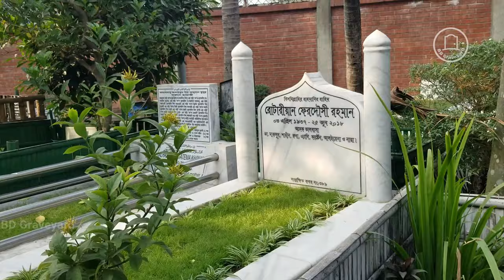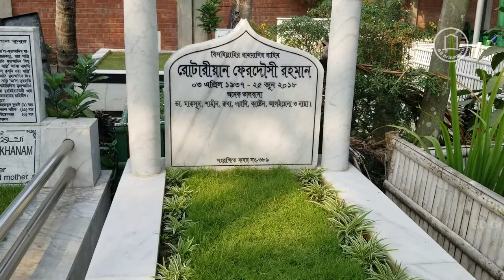অভিনেত্রী নায়ার সুলতানা লোপার কবর ও জীবনী | টুনি খ্যাত অভিনেত্রী | Nayar Sultana | BD Graveyard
Date of recording and editing - 2 March 2023

কথাসাহিত্যিক হুমায়ূন আহমেদের ধারাবাহিক নাটক ‘এইসব দিনরাত্রি’র
টুনি চরিত্রের অভিনেত্রী নায়ার সুলতানা লোপা। ২০১৪ সালের ১৬ অক্টোবর
রাজধানীর গুলশানে শ্বশুরবাড়ি থেকে লোপার ঝুলন্ত লা'শ উদ্ধার হয়।

ওইদিনই তার মা রাজিয়া সুলতানা গুলশান থানায় স্বামী আলী আমিনের বিরুদ্ধে একটি মামলা দায়ের করেন, যাতে আত্ম'হ''ত্যার প্ররোচনার অভিযোগ আনা হয়।
এতে লোপার স্বামী আমিনের বাবা-মাকেও আসামি করা হয়।

ময়নাতদন্তে লোপার মৃত্যুর কারণ ‘আত্ম'হ''ত্যা’ বলা হলেও তাতে আপত্তি জানিয়ে পুনরায় ময়নাতদন্তের আবেদন করেন লোপার মা। তারই প্রেক্ষিতে ২০১৪ সালের ২৬ নভেম্বর লোপার লা'শ কবরস্থান থেকে তুলে পুনরায় ময়নাতদন্তের ব্যবস্থা করতে ঢাকার জেলা প্রশাসককে নির্দেশ দেয় আদালত।

লোপার স্বামী আলী আমিন দাবি করেন, গুলশানের ফ্ল্যাটের মালিকানা নিয়ে তার সঙ্গে ঝগড়ার জেরে লোপা আত্মহত্যা করেছেন। তবে মামলার এজাহারে লোপার মা তার মেয়ে জামাইকে ‘মাদকাসক্ত’ উল্লেখ করে বলেছেন, প্রতিদিন লোপাকে শারীরিক নির্যাতন করতেন তার স্বামীআলী আমীন এবং এতে তার শ্বশুর শাশুড়িও প্রশ্রয় দিতেন। আনায়া আমিন ও আজারা আমিন নামের দুটি কন্যা সন্তানের জননী ছিলেন অভিনেত্রী নায়ার সুলতানা লোপা।